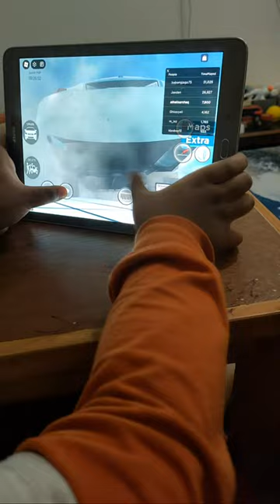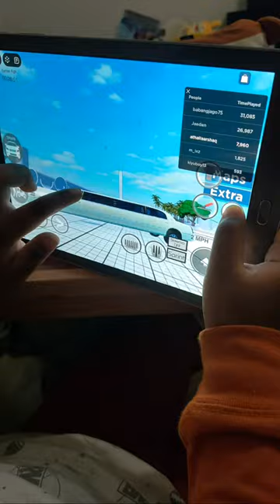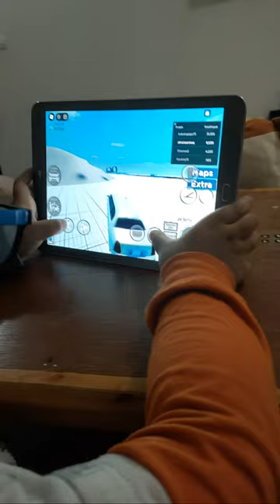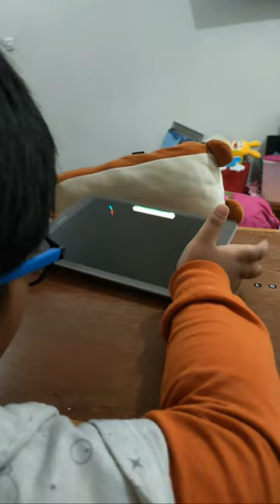Sorotan 23.49 - 28.49 dari main Roblox yuk arsha dan mami cantiknya di Scp guys.. yuk nonton yuk..